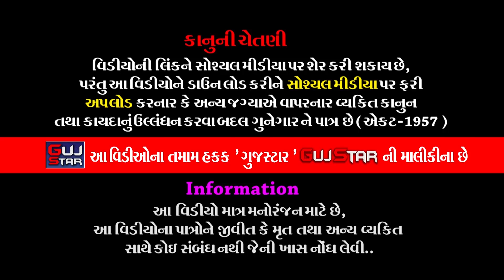MOTA DADVA MA BABA RAMDEV || 13 || મોટાદડવામાં બાબા રામદેવ|| કનેસરધામ રામામંડળ- KACHHADIYA FAMILY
GUJSTAR  PRESENTING  :-

ALBUM :- MOTA DADVA  MA BABA RAMDEV
ARTIST :- ALL   ARTIST OF BABA RAMDEV RAMAMANADAL -
                 KANESARADHAM
MUSIC :- LIVE
PALCE :- PRAYAGBHAI SHURESHBHAI KACHHADIYA - MOTA DADVA
LABEL :- GujStar